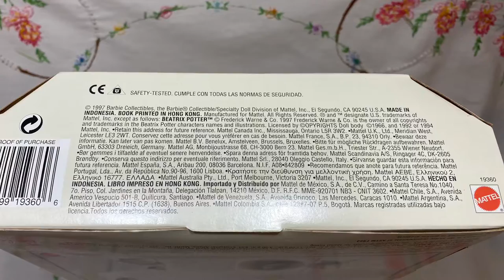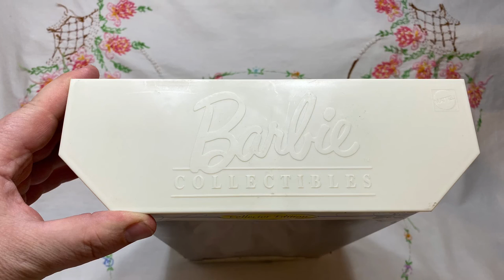Barbie and the Tale of Peter Rabbit 1998 Doll New in Box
Relive your days as a toddler when you used to read stories of the Tale of Peter Rabbit, as The Tale of Peter Rabbit Barbie is here to bring back your innocent smile. Explore the world of Peter Rabbit as this 1998 Barbie doll looks like an ideal story teller. Draped in fresh watercolor tones of adorable satin dress, this Barbie doll looks absolutely majestic in her poise. The Tale of Peter Rabbit Barbie completes her ensemble with an eyelet trim overskirt, wrapped in ribbons and charming vignettes. The long and golden locks of this 1998 Barbie doll entwined with blue ribbon makes her look gorgeous. A true collector's item, this Barbie doll graces your collection beautifully.